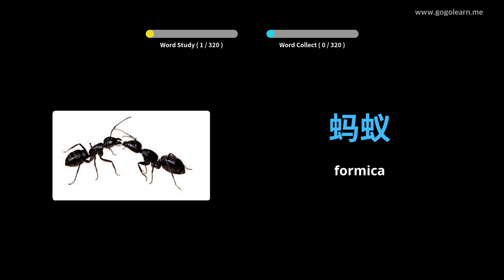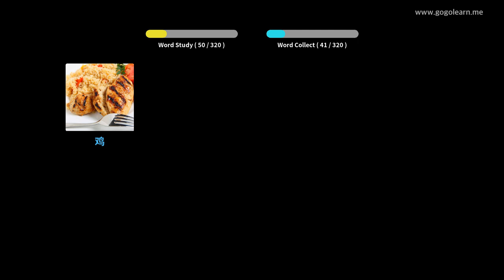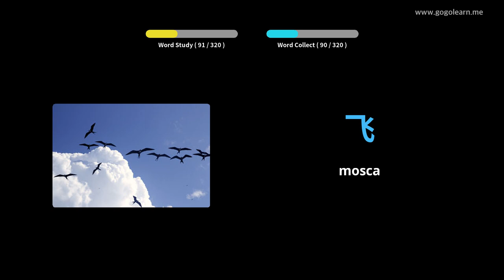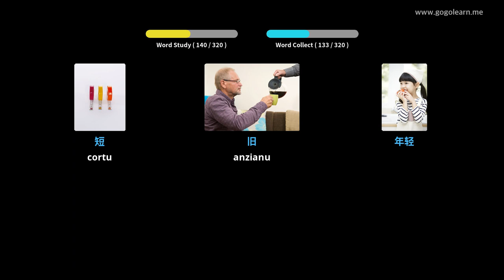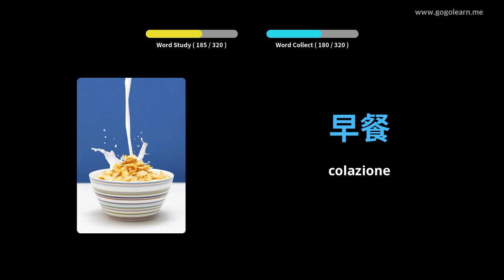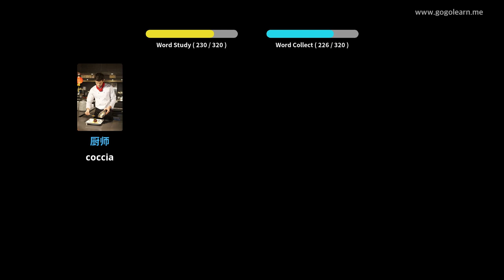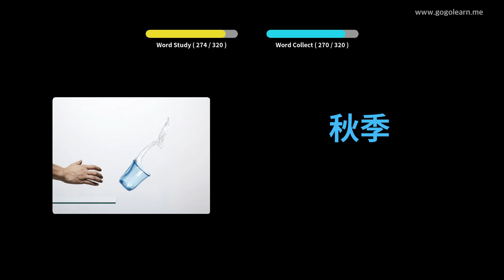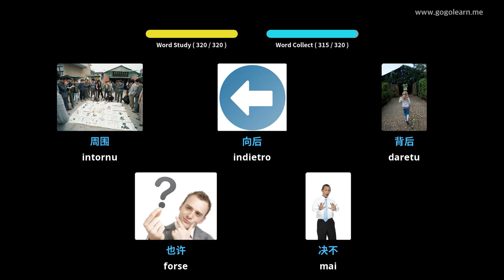Amparate Cù Stampi Cinese | Vocabulu Cinese Listening While Driving | Golearn